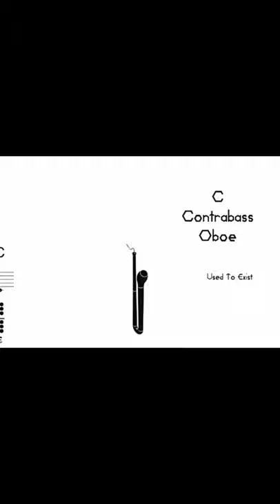The Oboe Family In C, The Oboe Family In F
(Contrabass Oboe) Ahhhhhhh! I Love To Relax! It's So Peaceful And Quiet! Sit Back And Relax With, Moonpig.com#
(Mezzo-Soprano Oboe) Wow! This Is Fun! Isn't It! Woo Hoo!
(Bass Oboe) It Is! Confused.com! (With Tears Of Joy) 😂😂😂😂😂😂😂😂😂😂😂😂😂😂😂😂😂😂😂😂😂😂😂😂😂😂😂😂😂😂😂😂😂😂😂😂😂😂😂😂
(Piccolo Oboe) Why Is He Crying!
(Mezzo-Soprano Oboe) He's Not Crying! He's Laughing!
(Contralto Oboe Sobs) Wàaaaaaaaaaaaaaaaaaaaaaaaaaaaaaaaaaaaaaaa! 😭😭😭😭😭😭😭😭😭😭😭😭😭😭😭😭😭😭😭😭 (She Does A Frozen Cry)